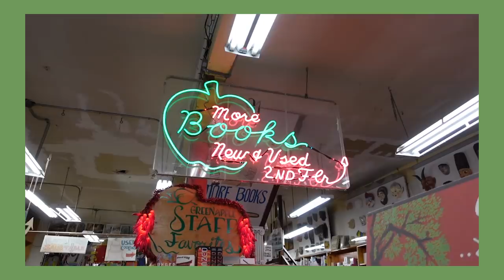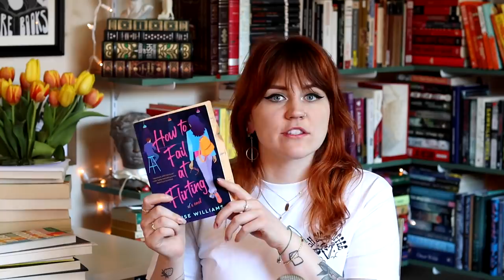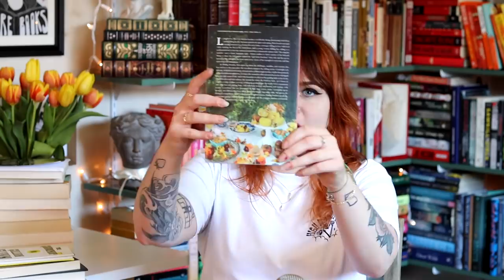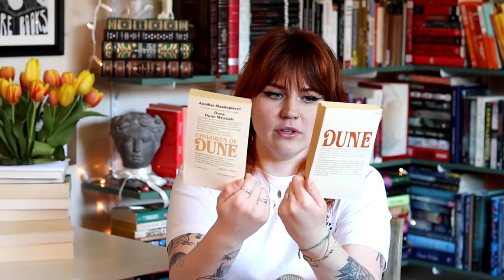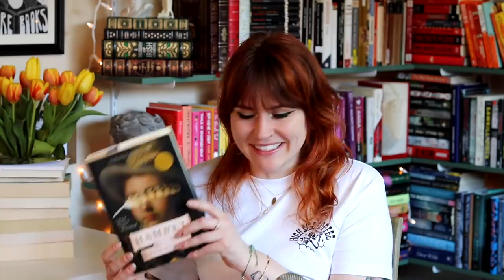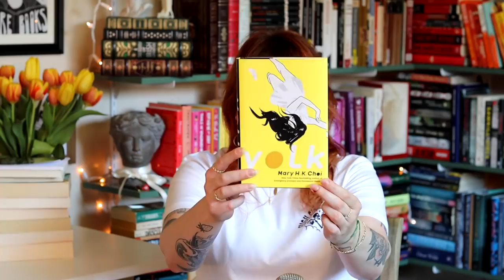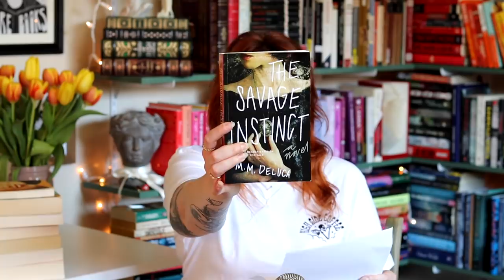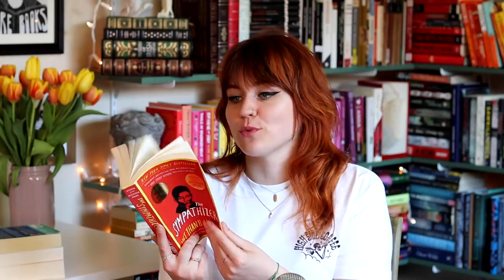BOOK HAUL 💛🍏 (and a little book shopping with Ellias!)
books mentioned:
How to fail at flirting
Red at the bone
Finding freedom
The grownup
Oakland noir
Dune messiah
Say nothing
Mr penumbras 24 hour bookstore
Hamnet
Yolk
Freshwater
The marriage plot
Maybe you should talk to someone
The savage instinct
The wind up bird chronicle
South of the border, east of the sun
Forever, interrupted
The sympathizer
Bear town
The house in the cerulean sea
The great alone